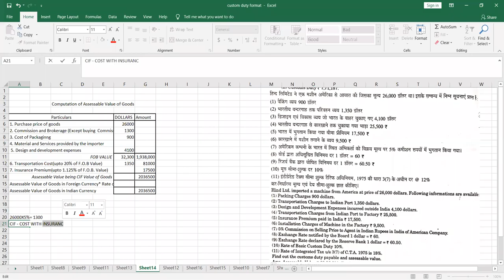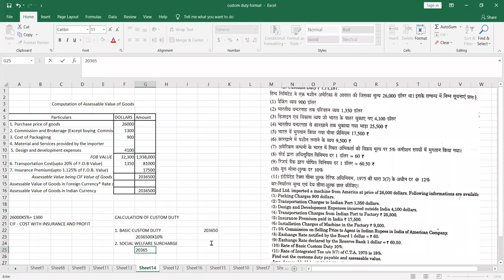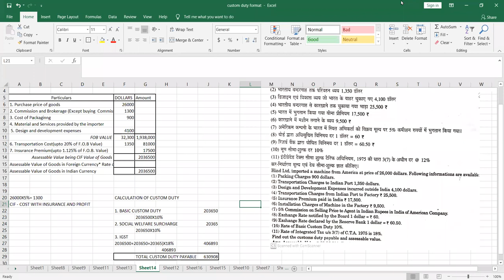HEENA INDIRECT TAX 27 OCT